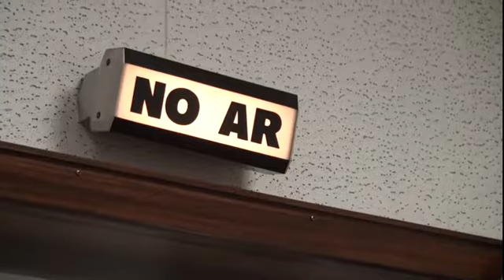Ser Igreja Dia 4 de Janeiro de 2013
Programa Ser Igreja do dia 4 de Janeiro de 2013